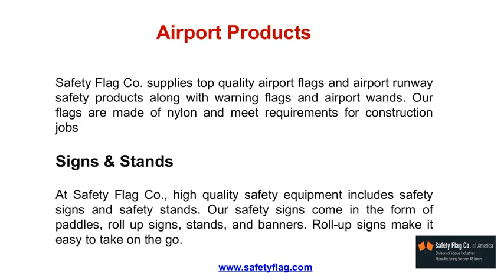Safety Flag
The Safety Flag Company of America was the primary maker of Fluorescent texture wellbeing products. our genuine Fluorescent shading offers most extreme visibility. Truth be told,we offer the biggest determination of styles and shades of value things accessible at sensible costs.